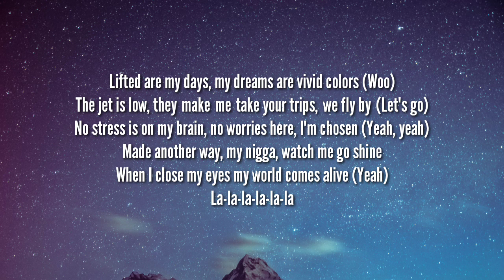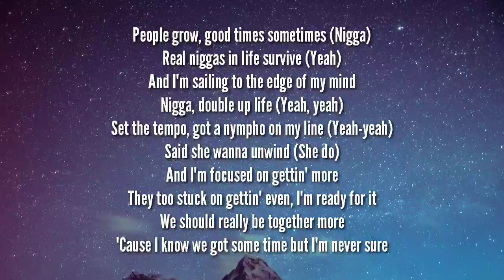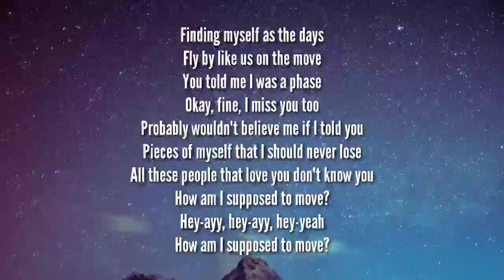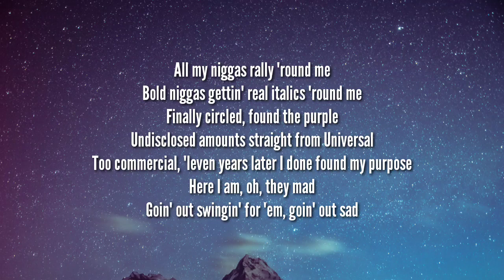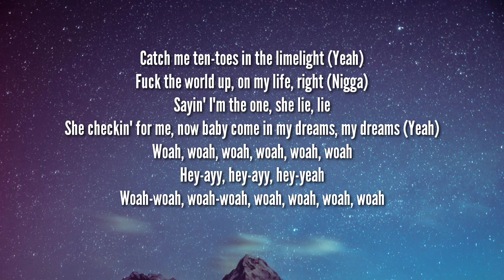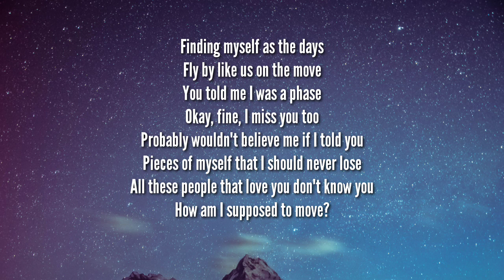Drake - IMY2 (Lyrics) ft. Kid Cudi